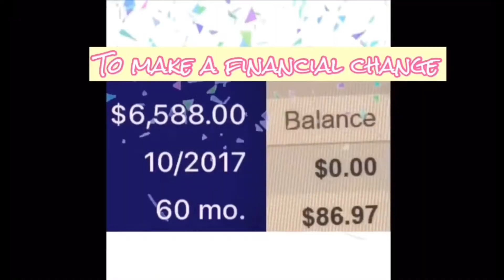PAID MY CAR OFF!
Thumbs hurt from searching if you should pay off your car or keep saving..mine did too!! Fed up with searching, and rejection from two other companies for preapprovals, I decided I don’t want a car note with a mortgage. I PAID IT OFF! If me..Dolli..a millennial who’s tired of being broke can make this move..there’s hope! Join me while we discuss the process!

Keep Living. Keep the change to make a financial change!

I will see you all soon in the next video! God Bless!